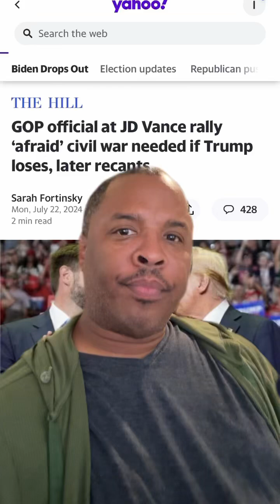GOP Official Afraid Civil War May Be Needed If Trump Loses-Wait What Comedy